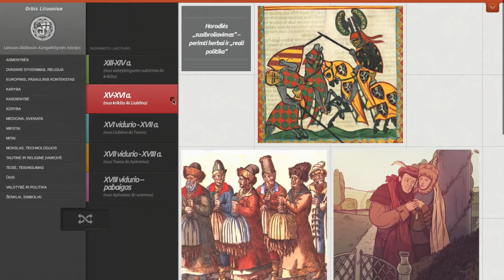Klipas TV | ldkistorija.lt